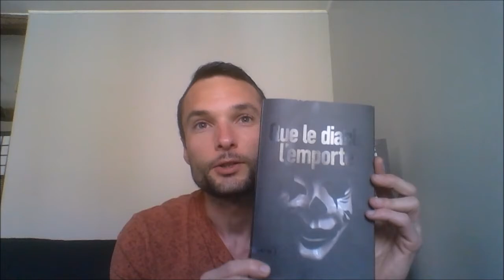Les lectures de JackZak - Que le diable l'emporte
Retour de lecture de "Que le diable l'emporte" - Anonyme.
Un roman policier fantastique complètement déjanté, bourré d'humour et de vulgarité!
Venez suivre les aventures du Kid! Si vous n'êtes pas trop prude!